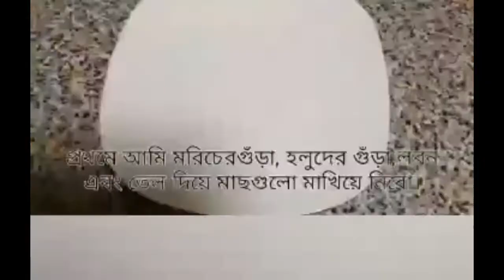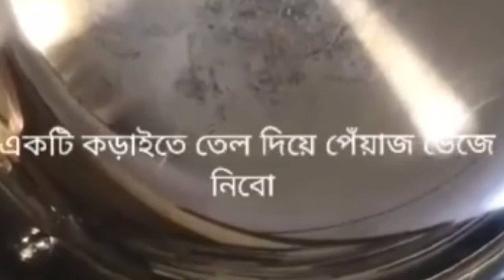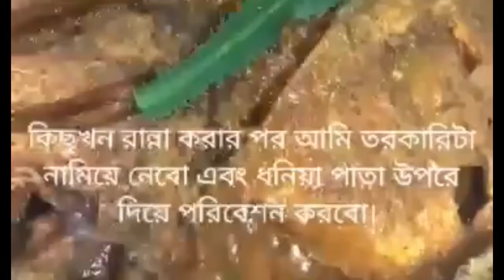অনেক মজার রূপচাঁদা মাছের দোপেঁয়াজা